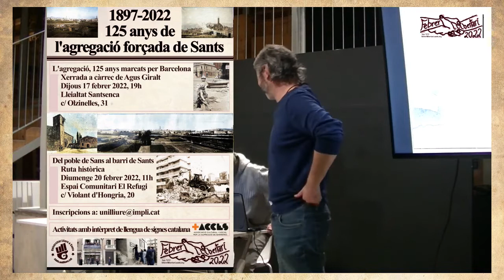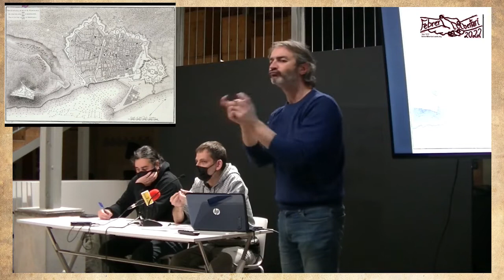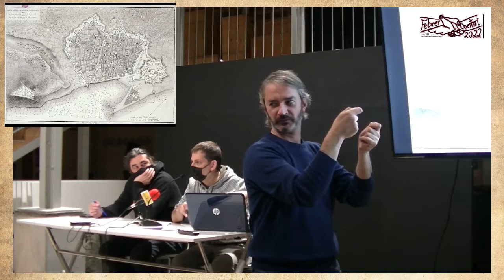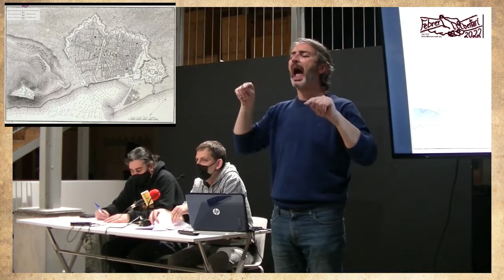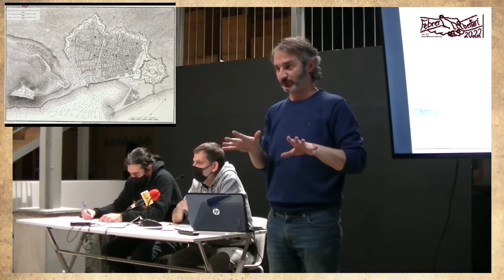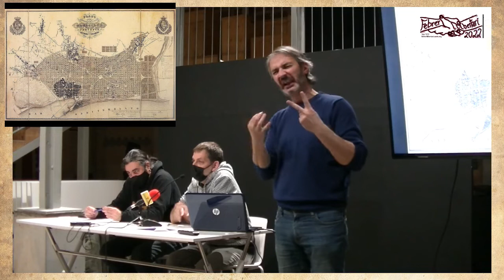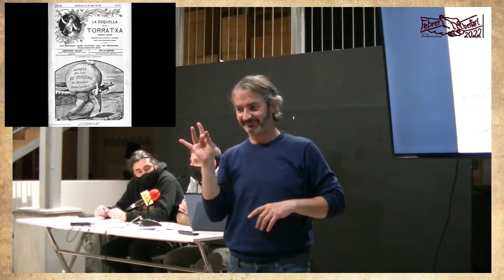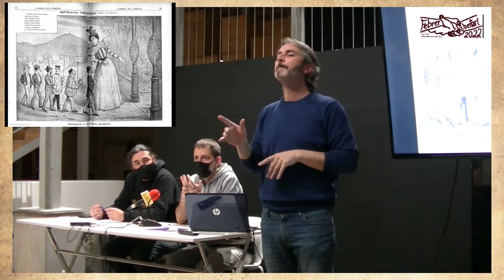L'agregació, 125 anys marcats per Barcelona - Agus Giralt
El 20 d’abril del 1897, per reial decret de la reina Maria Cristina, signat pel ministre de Governació, eren agregats els antics municipis de Sants, de Les Corts de Sarrià, de Sant Gervasi de Cassoles, de Gràcia, de Sant Andreu del Palomar i de Sant Martí de Provençals. Sembla que a finals del segle XIV la parròquia de Santa Maria de Sans, així com el nucli adjacent, Segons sembla, era sota el control de l'església del Pi. Fins al 5 de maig l’any 1893 el municipi es va mantenir independent de Barcelona, però sota una pressió constant de la gran ciutat. En aquell moment amb una petició de 2147 firmes favorables a l’agregació i 1432 oposades es va passar a formar part de Barcelona. De fet, aquesta agregació fou induïda pels industrials i terratinents del municipi que en aquell moment controlaven amplament el govern municipal. Aquest període va durar fins al 12 de juliol del 1884, moment en el qual Sants tornà a ser municipi independent, mercès a la forta pressió popular.

125 anys després, volem recordar aquella agregació a toc de decret. Per fer-ho, vem realitzar una xerrada a càrrec de l'historiador Agus Giralt, que podeu veure en aquest vídeo, i pocs dies després, una ruta per diferents llocs històrics del barri.